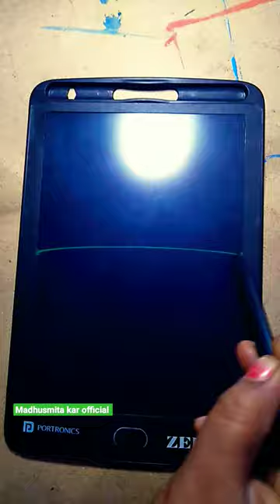Amazing spider man drawing with iPad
Amazing spider man drawing
with iPad
superhero ytheroSpider man drawingandrew garfieldavengerscartooning club how to drawcomicsdcdrawing for beginnersdrawing tutorialdrawing videosdrawingseasy drawingfar from homehow to draw for beginnershow to draw step by stepkids painting ideasno way homepencil drawingspider man paintingspider man teamspider-manspiderman parkourspiderman team vs bad guyspidermanparkourtom holland